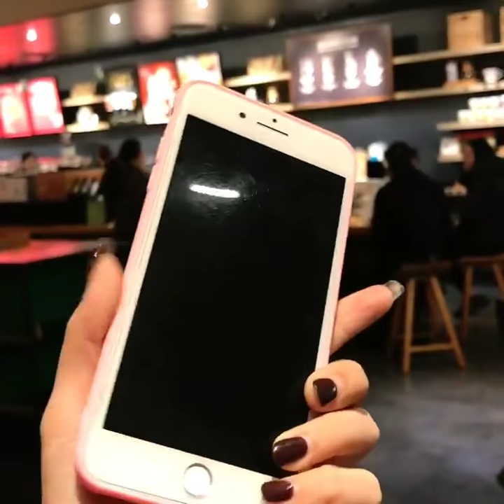Cartoon Hello Kitty Cony Case + Toy Doll+ Strap For iPhone Series